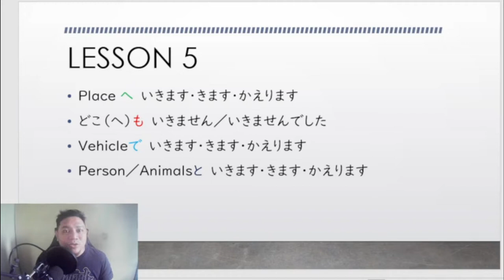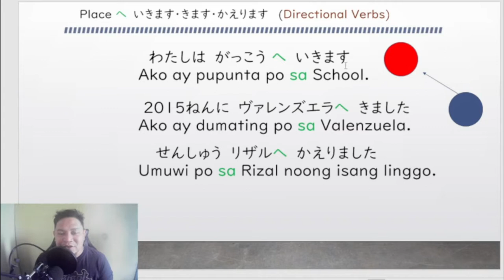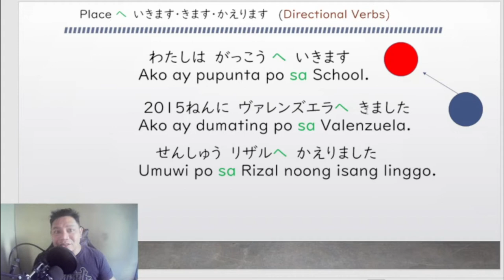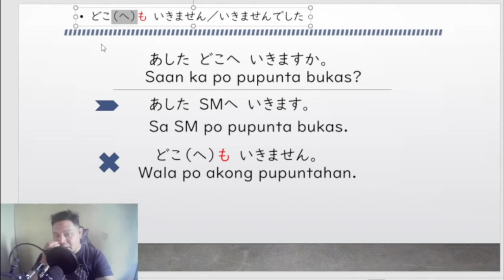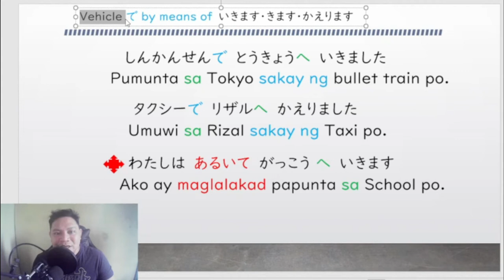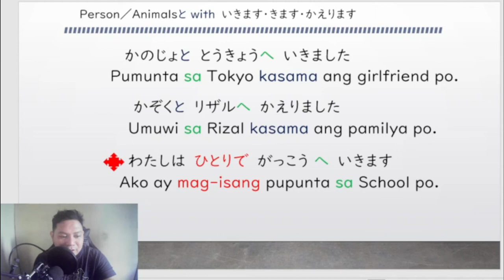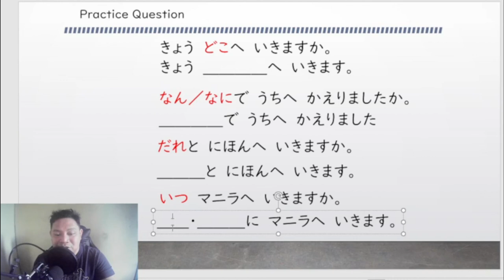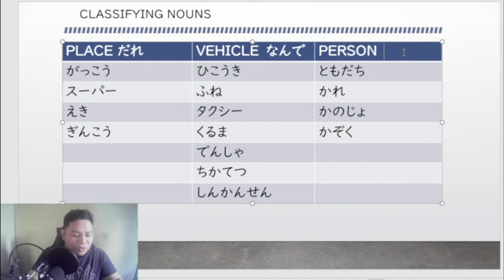Lesson 5 Minna no Nihongo Mon sensei TV